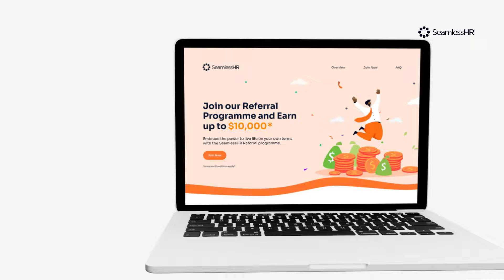Announcing SeamlessHR's Referral Campaign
We're super excited to announce the launch of the SeamlessHR Referral Campaign.

Through our Referral Campaign, you can refer SeamlessHR to your network and earn rewards on successful referrals.